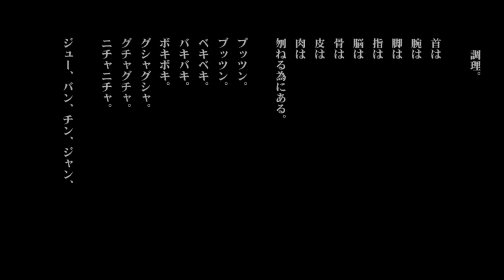【VOCALOIDオリジナル曲】調理。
曲：ジャコウネズミ (Jackopoid)